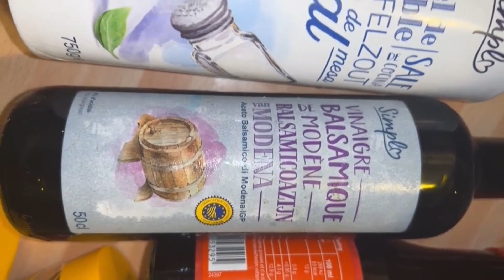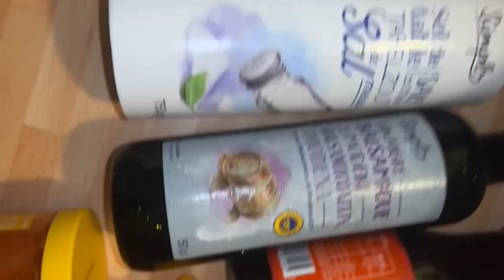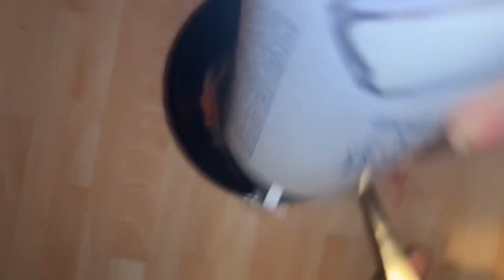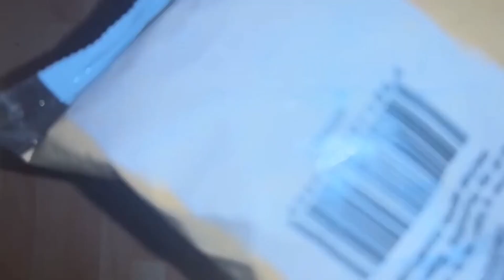Kawtef : Sama Diekeur Daye Thagatou Manam day Diokhé Bopam Niokaye Téudé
abonnés vous activer closh de notification